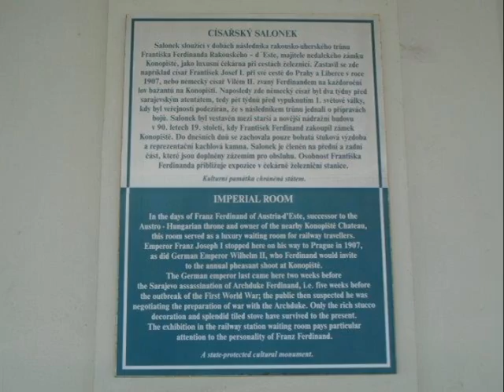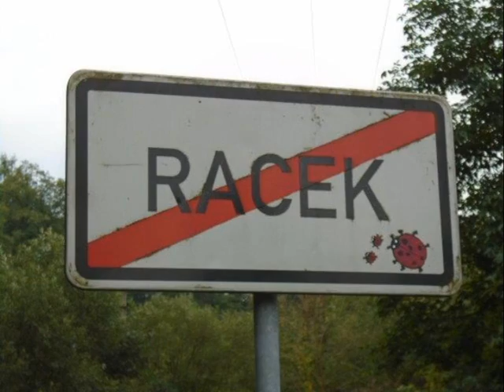Konopiště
Panství následníka trůnu Františka Ferdinanda ďEste.